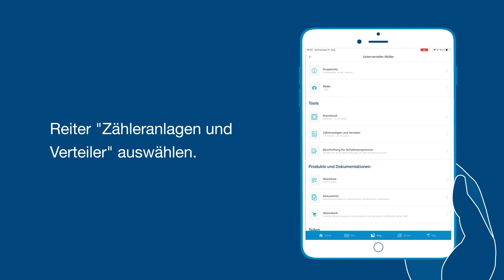Hager Ready How-to: Elektrischen Verbraucher der Unterverteilung in der Elektroplanungs-App ändern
Hager Ready ist die intelligente App für die Planung von Unterverteilungen und Feldverteilern. Mit der automatischen Verteilerplanung können Sie im Arbeitsalltag wertvolle Zeit sparen - natürlich lässt sich die Struktur der elektrischen Verbraucher aber auch manuell jederzeit anpassen.